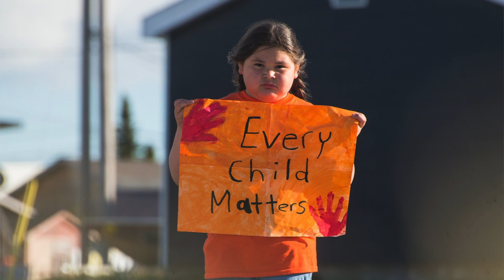Kamloops Anniversary Message by Nellie Bobbish, CNC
Our Cultural & Social Development Director, Mrs. Nellie Bobbish, is delivering a message to commemorate the first anniversary of Kamloops.